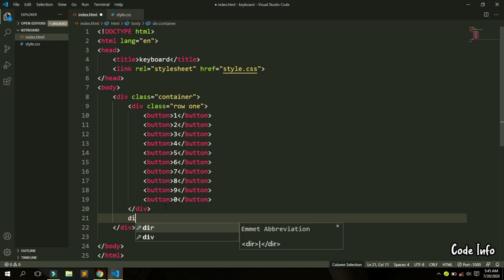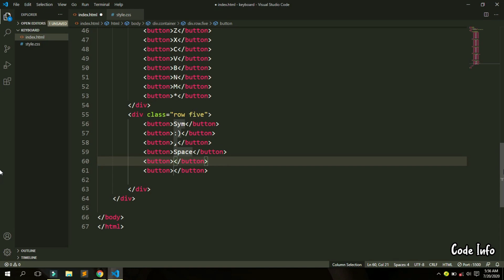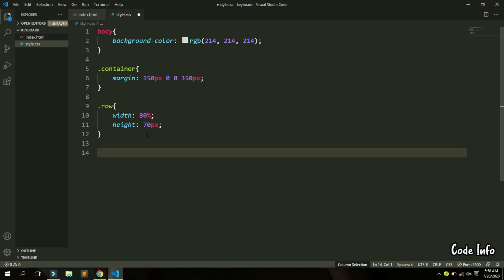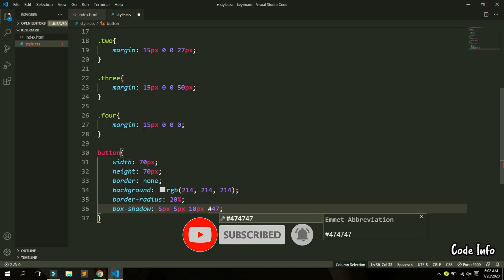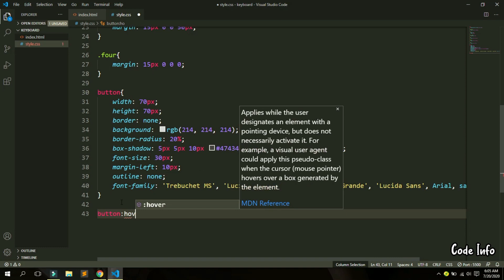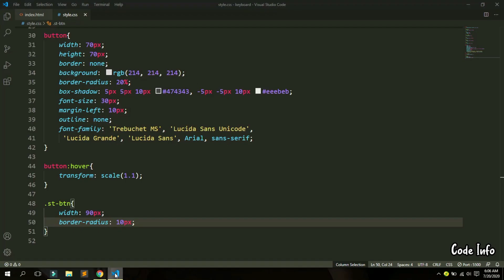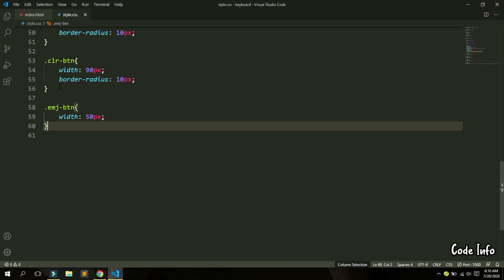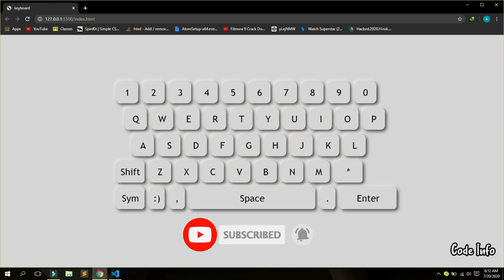Neumorphism Keyboard with HTML and CSS | Easy Steps | By Code Info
How to create Keyboard using HTML and CSS